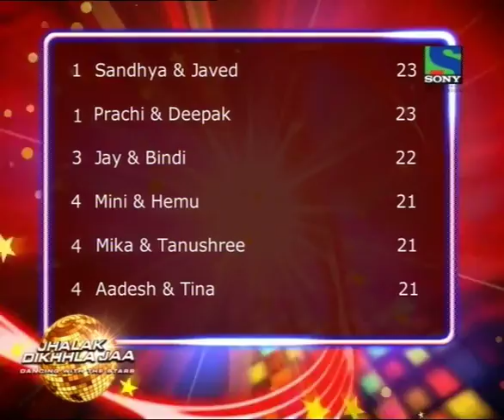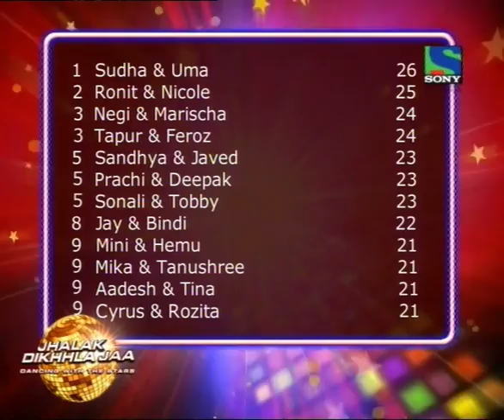Jhalak dikhlaja season 2 - Mini Mathur with crazy kiya re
Mini Mathur does the samba on Crazy kiya re